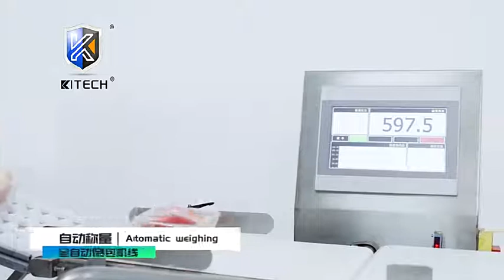KL cling wrap Automatic fresh meat chicken frozen meat tray packing machine